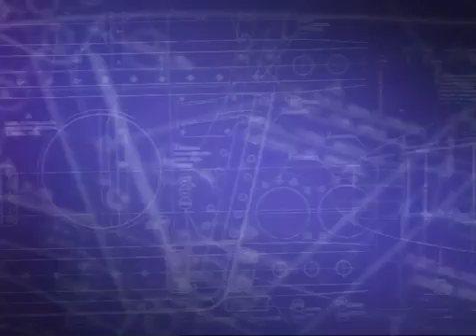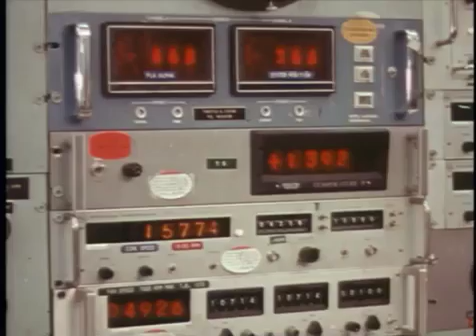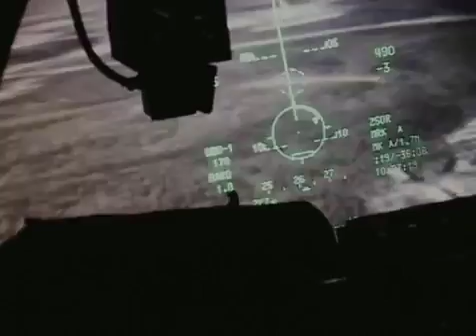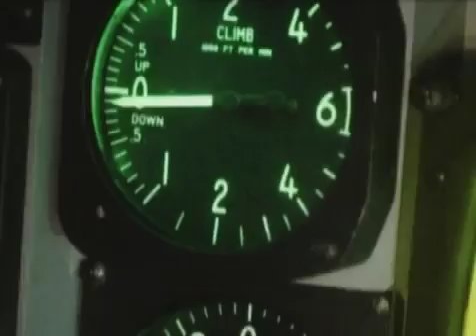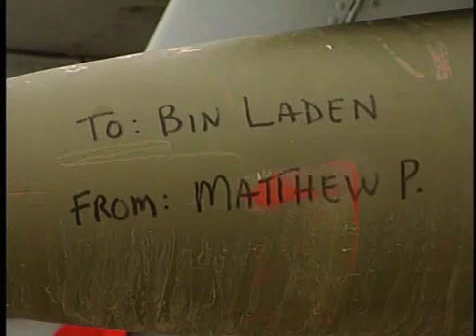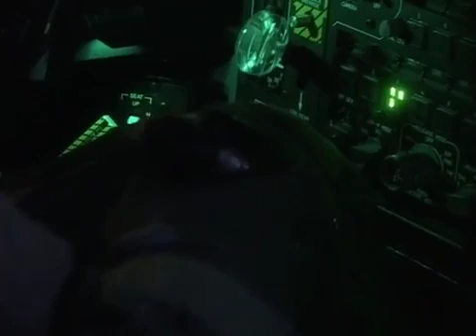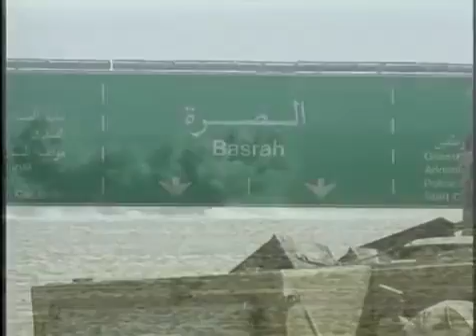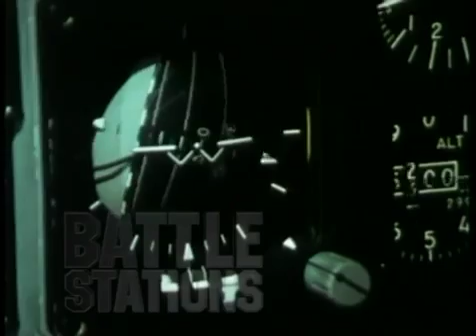Weapon of War - A 10 Tankbuster The Most Feared Aircraft in the Air Force Arsenal